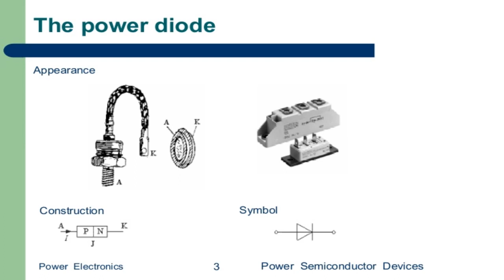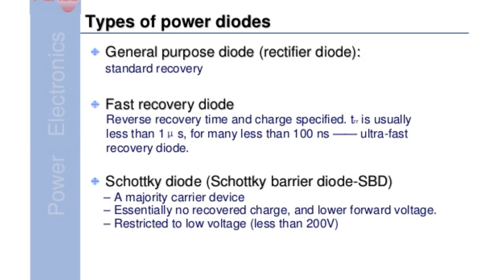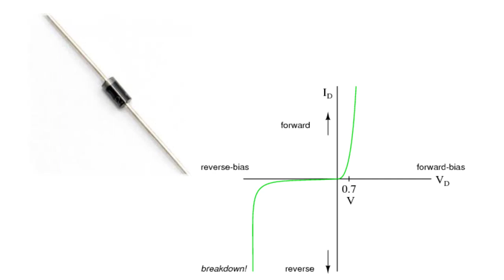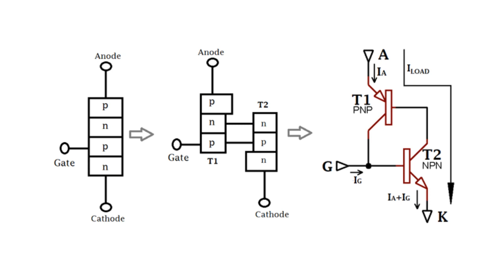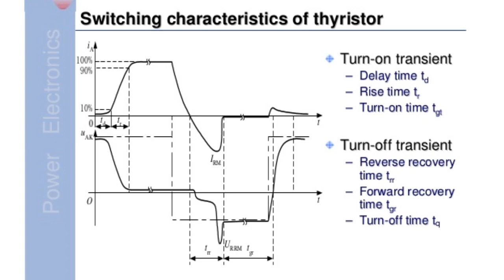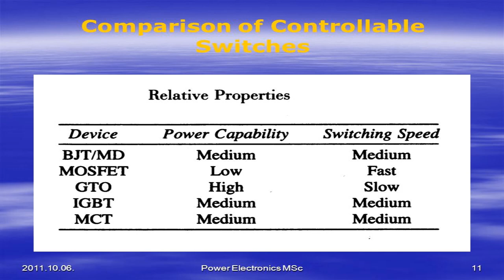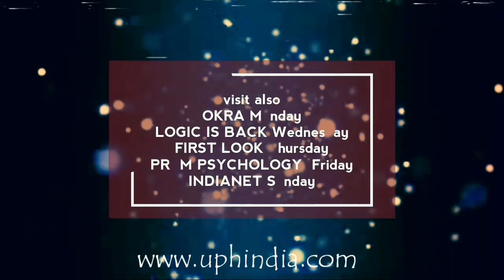power electronics (1/5) II Power electronics & drives II indianet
we are here to make students awareness on electrical technology & related exams.
telugu videos
Indian Engineering Services
telugu videos
for Gate students